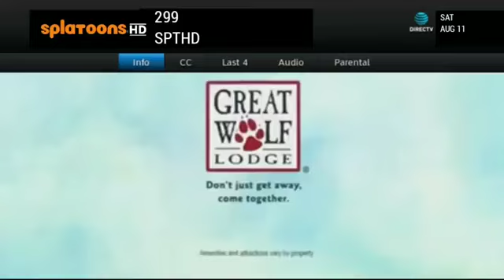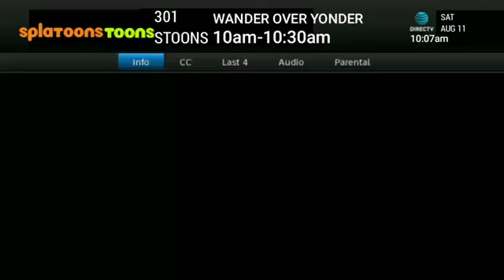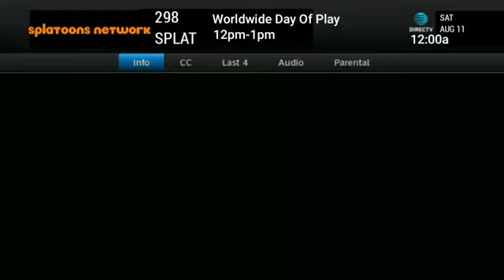SN WWDOP (August 11, 2018)